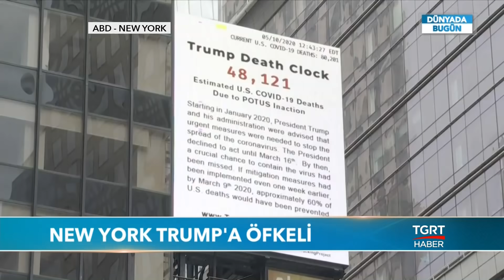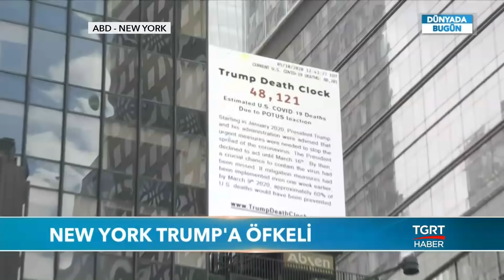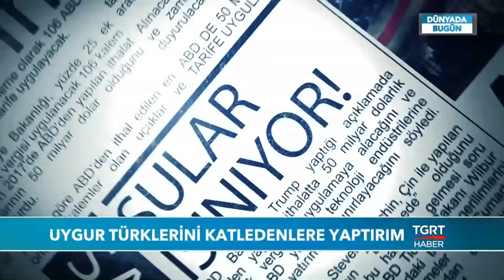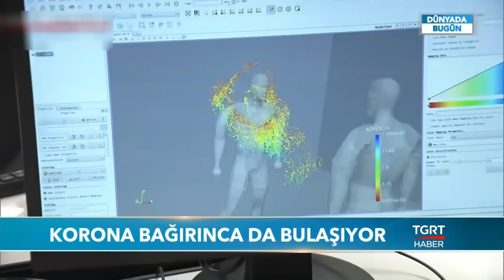Tuna Öztunç ile Dünyada Bugün - 15 Mayıs 2020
TGRT Haber Dış Haberler Müdürü Tuna Öztunç'un sunduğu Dünyada Bugün, hafta içi her gün 17:00'da sizlerle buluşuyor.